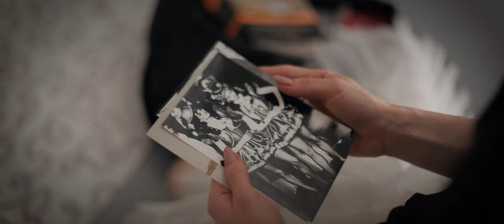AliveTeen - Fake Smile (Official Music Video)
Lyrics:

Why?
Tell me, tell me why
We play the shadow game,
shadow game again?

Your fake smile...

I need a rest for my soul
Just take a breath and let go
Your heart is cold like a stone

What was it for?)

Now I know, now I know
I don’t wanna see your fake smile
anymore
Whoa-ow-ow-ow
anymore
Whoa-ow-ow-ow

(I don't wanna see your
fake smile anymore)

Breathe out
What is right? What is fair?
I don’t really care
Breathe out

I don’t really care, I don’t really care
What is right? What is fair? I don’t really care
I don’t really care, don’t really care